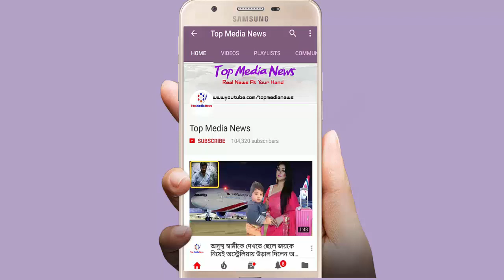যার কারণে এবারো শিল্পি সমিতির বনভোজনে যাননি শাকিব খান !! শাকিবকে নিয়ে যা বললেন জায়েদ খান।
1. দেখুন ভিখারীনির মেয়ে থেকে কিভাবে সালমান খানের বোন হয়ে গেল অর্পিতা। দেখলে চোখে পানি চলে আসবে
5. বাবুল আক্তারের শারিরিক সম্পর্কের প্রমান হিসাবে ২৯ টি মেসেজ মিতু খাতায় লিখে রাখে।কি ছিল সেই মেসেজে
6. দুই জন স্বামী ভাগাভাগী করে নিল এক স্ত্রীকে।দেখুন বাসর রাতে তারা কিভাবে ভাগ করল স্ত্রীকে